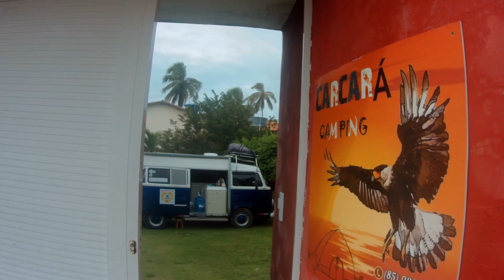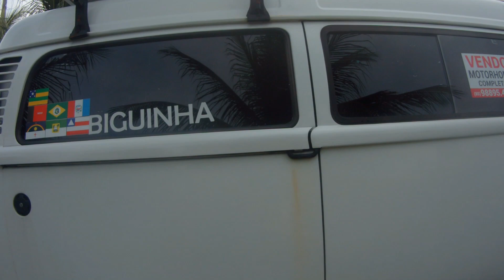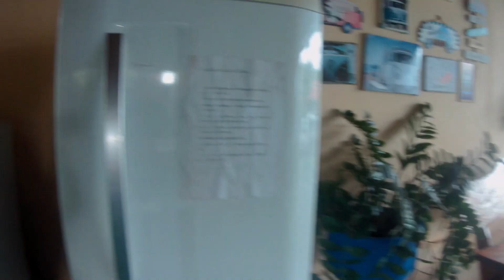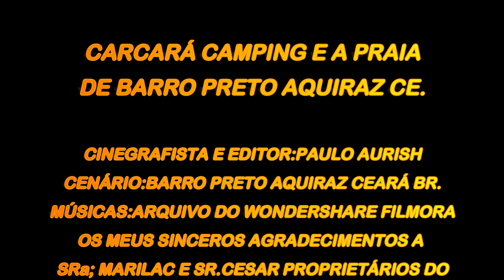Carcará camping e a praia de Barro Preto, CE.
Um camping em um paraíso ainda selvagem, em um município com uma excelente infraestrutura, uma praia ainda diserta, mais bastante frequentada por turistas cearenses e um manguezal lindo de se vê.